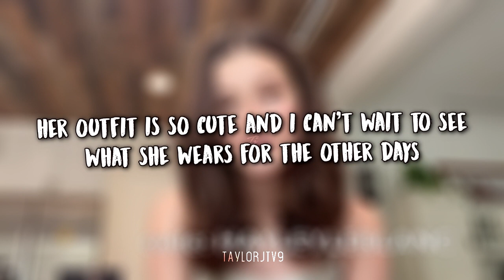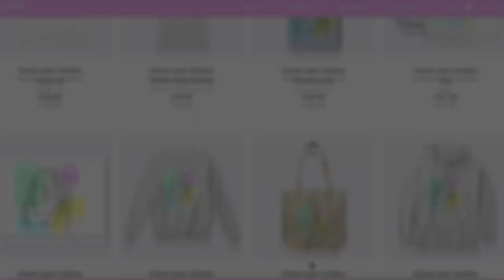HAYLEY LEBLANC AT COACHELLA 2022! | DAY 1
♡Hayley LeBlanc is currently at Coachella in California! Here are all the photos from her first day at the festival that have been shared so far.